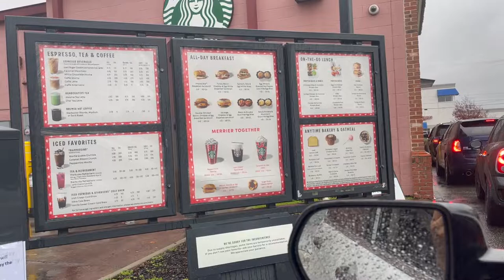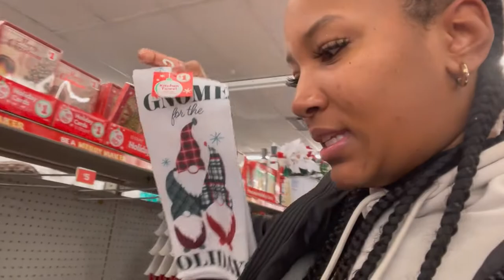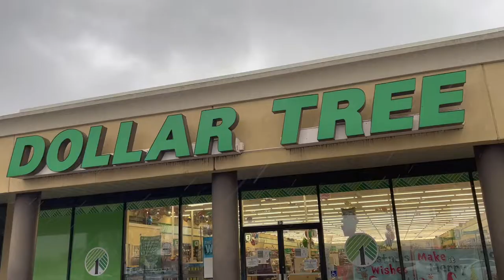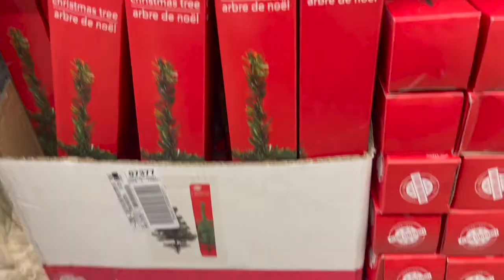Christmas decor shopping, putting my tree together, rainy Starbucks day + more! VLOGMAS 2021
Hey guys! I finally put my tree together and ya'll have to tell me what you think! My camera is still broken so hope using my phone is okay! Thank you shy subs! 💕

2. ABS IN 2 WEEKS?!? | I TRIED CHLOE TING'S AB WORKOUT CHALLENGE | I AM IN SHOCK AT MY RESULTS!

PERSONAL BIO:
Name: Rashaya Boston
Age: 26
Ethnicity: Black/African American